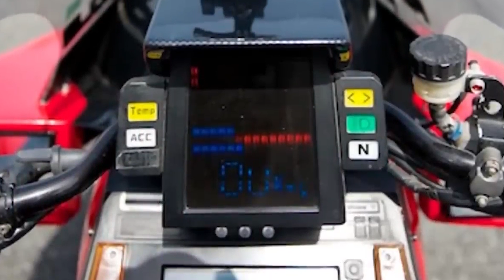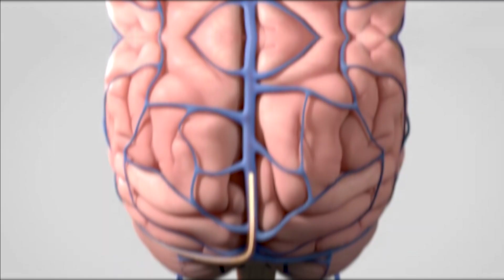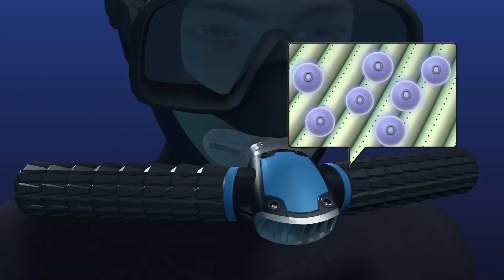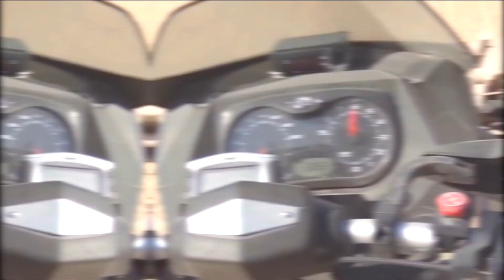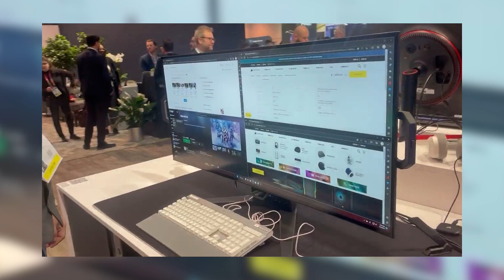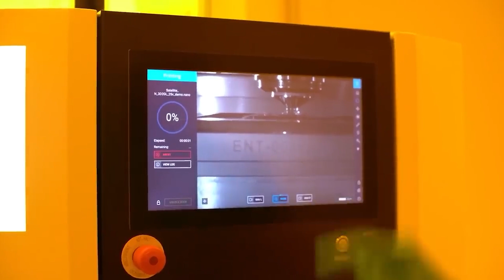20 SHOCKING Futuristic Invention That Are On Another Level 2025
Prepare to be astonished as we uncover 20 inventions that are redefining the meaning of innovation. From cutting-edge technologies to ingenious breakthroughs, these creations are propelling us into the future.

Ever wondered about the dedication behind recreating a cinematic icon? Enter Shinji Tzima, a devoted fan of the movie Akira, who poured years into replicating the futuristic motorcycle from the film.

Experience the future of aerial exploration with DJI Avata 2. Equipped with advanced AI and unmatched performance, it's ideal for aerial photography, videography, surveillance, and search and rescue missions.

Nanoscribe leads in high-precision additive manufacturing and grayscale lithography systems. Powered by two-photon polymerization, their technology offers unmatched precision with feature sizes controlled down to 100 nanometers.